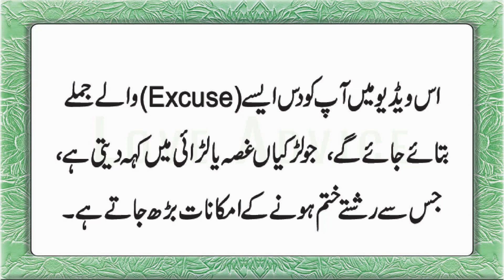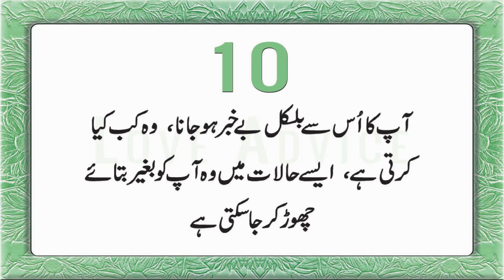10 Breakup Excuses Girls Give - Urdu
10 Rishte Torne Wale Jumle Jo larkia kehti hai